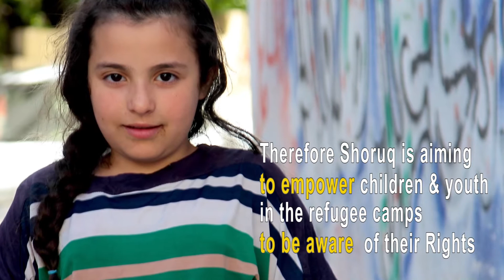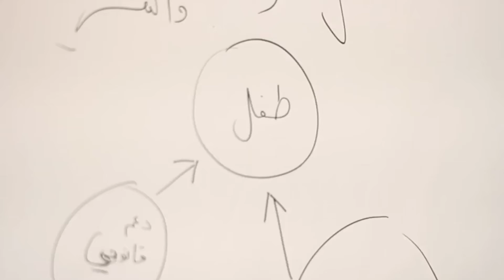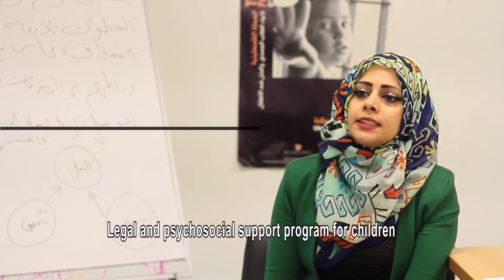Shoruq Organization - 2016 - مؤسسة شروق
تقرير حول مؤسسة شروق وبرامجها ورؤيتها وأهدافها
A reportage about Shoruq organization and its programs, vision and goals